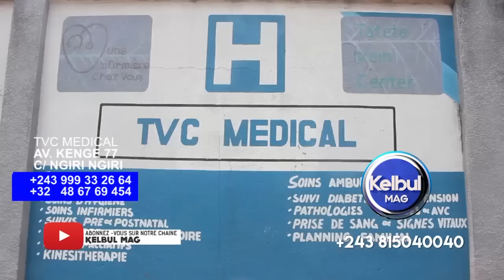KELBUL MAG 9/9/22 BAKUTI MUTU YAKO KUFA NA BILANGA+BA ÉTUDIANTS ISC BASALI DÉSORDRE+BA ROULAGES BAZO